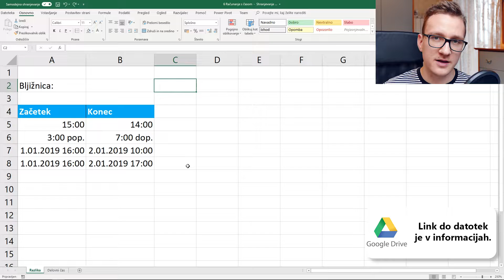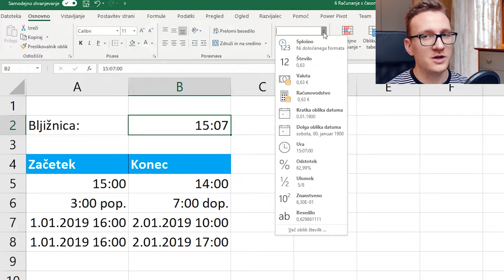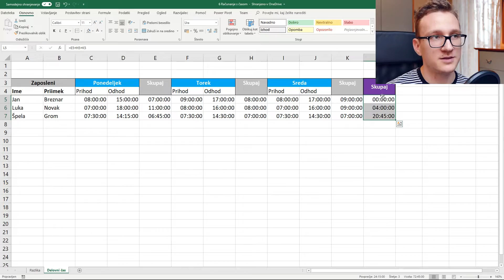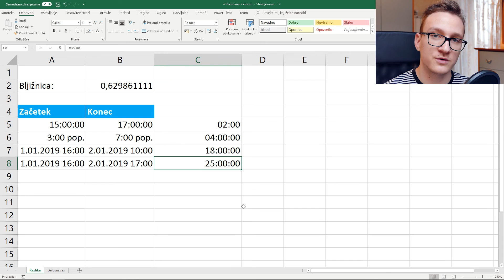Excel za napredne 6 - Računanje s časom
Računanje s časom je zelo podobno računanju z datumi, saj celice preprosto seštevamo in odštevamo kot običajno. Kljub temu, veljajo določena pravila, ki jih moramo upoštevati. Zmanjševanec mora biti večji od odštevanca. Torej prvo število mora biti kasnejša ura od drugega števila. Če pa imamo v zapisu še datum, pa mora biti celoten čas prvega števila kasnejši, ura sama pa je lahko manjša od drugega števila. Prav tako moramo pri seštevanju časa biti pozorni na obliko zapisa ur [hh]:mm:ss.

Ne zamudi ničesar!

Pripravil in uredil: Jan Breznar